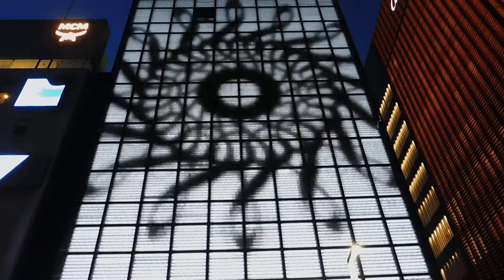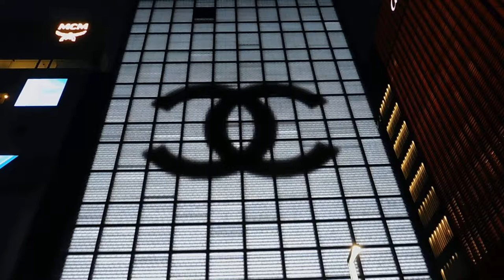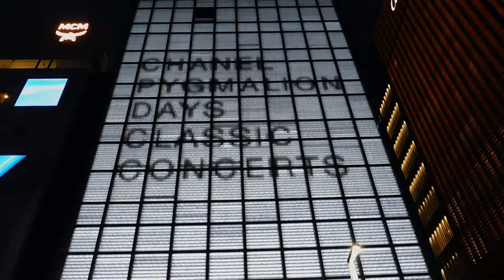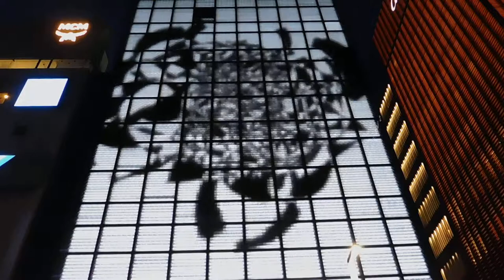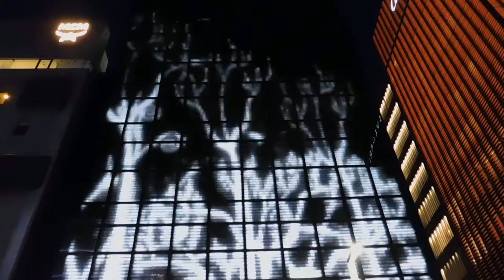銀座シャネル20190404外壁 イルミネーションDSCN6812